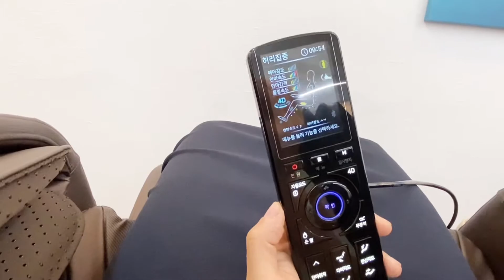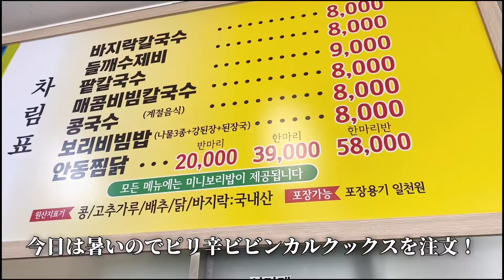【韓国会社】韓国会社vlog🇰🇷スタートアップならではの自由な雰囲気！食べて遊んで誕生日祝いまで🎂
韓国人のウビアといいます！
大阪で暮らしながら、関西弁になってしまった韓国人です。笑

韓国の会社で日本語関係の仕事に努めております。
韓国語講座や、ソウルでの街旅、ソウル暮らし、韓国食べ歩きなど、韓国に関するいろんな情報を伝えていきたいと思います！

韓国会社でのはじめてのvlog動画です！短めの動画やけど見て頂けたら嬉しいです💗